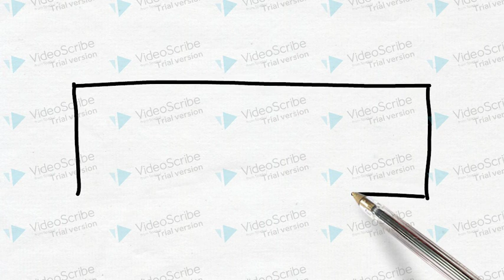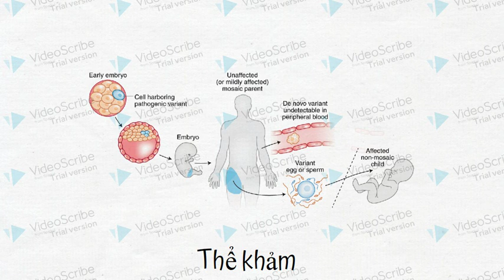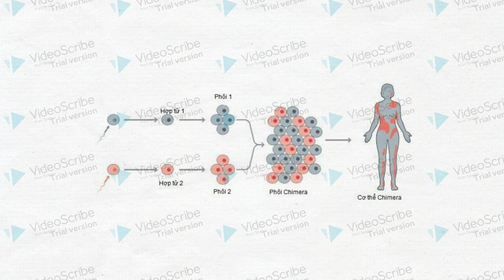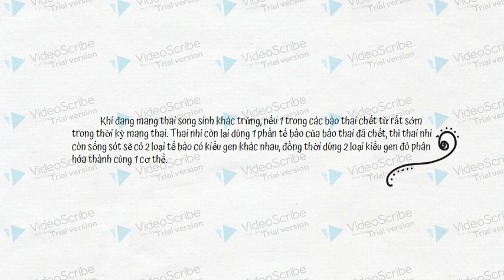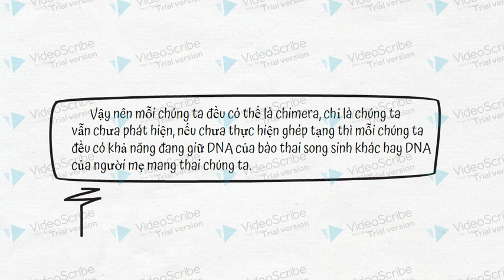26-3-2023, Y46 trình bày "Chúng ta có thể là Chimera?"